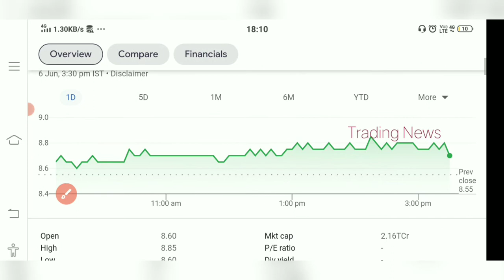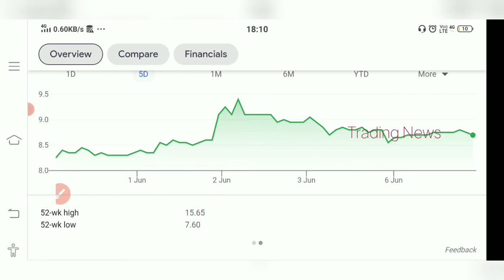Jp Associate Share😲 Big Breakout😍 Latest updates Jp Associates Share 🚨